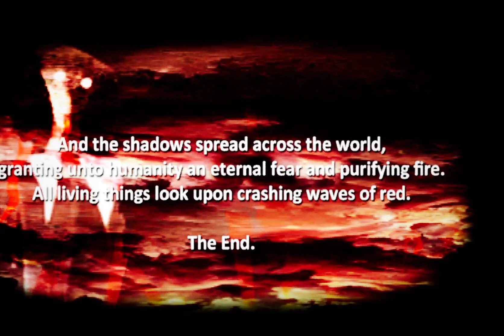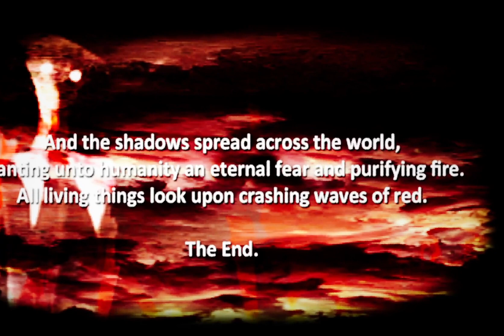The Shadow Over Route 80 | Indie Games | Possible Strobelights & Swearing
Hello all,

This is a new playlist where I try out Indie Games that are free or in demo form from itch.io.

If the game goes too far over 20 minutes it'll be wrapped up.

I am not paid to play them, and my feedback is totally honest.

I choose them randomly

Cheers.